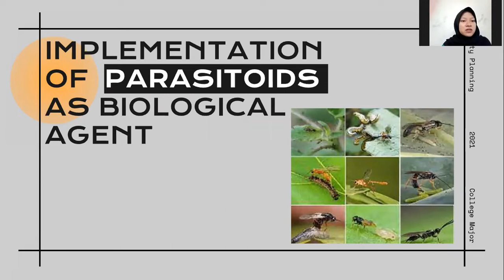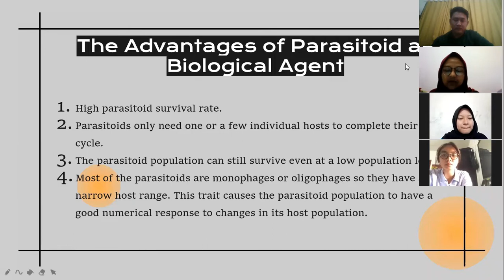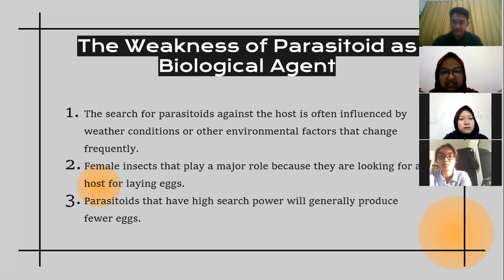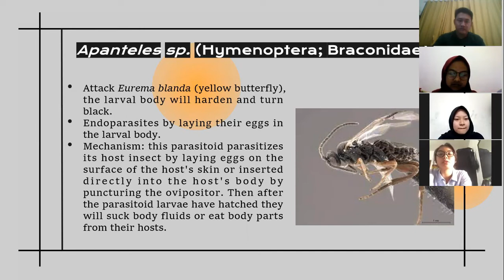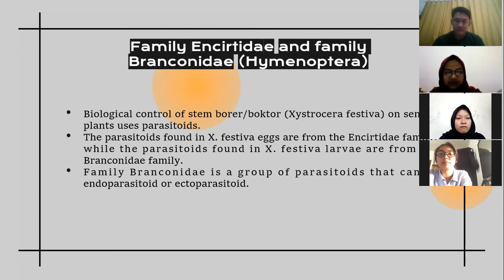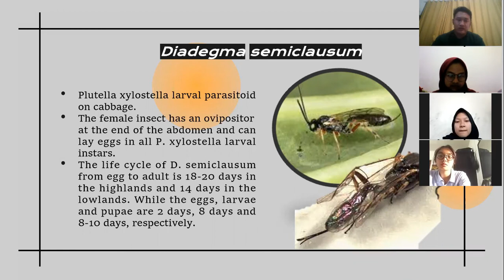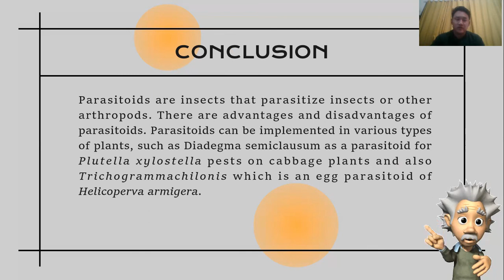Implementation of Parasitoids as Biological Agent-Group 1-Pengendalian Hayati A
Group 1:
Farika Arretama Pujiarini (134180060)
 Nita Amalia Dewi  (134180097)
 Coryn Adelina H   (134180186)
 Dian Ardhana Yoga P (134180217)